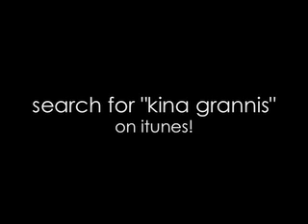Paper Bag- Fiona Apple Cover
••• STAIRWELLS •••

••• MORE KINA •••